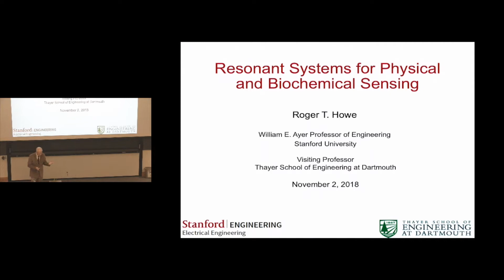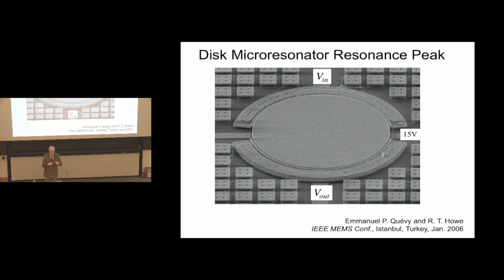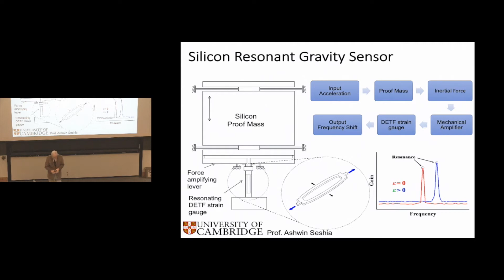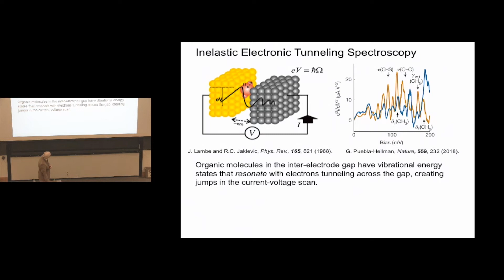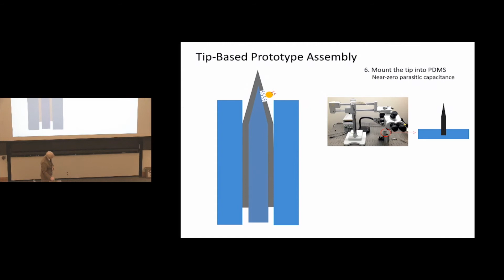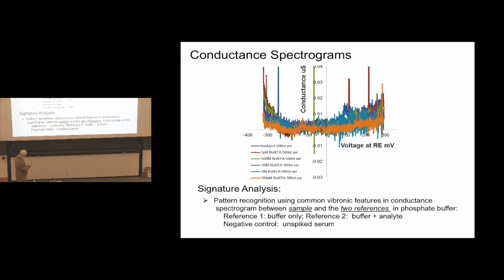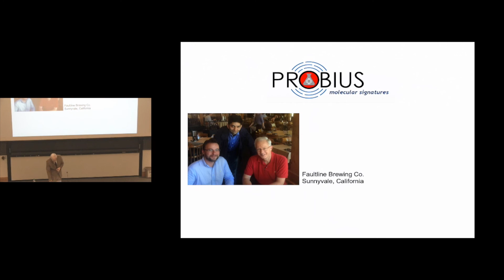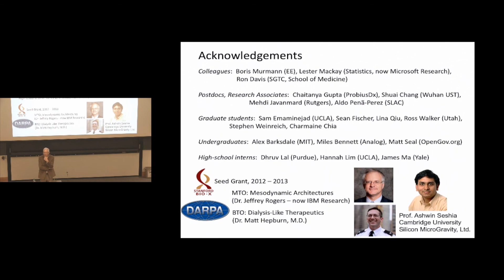"Resonant Systems for Physical and Biochemical Sensing" (Jones Seminar)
"Resonant Systems for Physical and Biochemical Sensing."
William E. Ayer, Professor of Engineering, Stanford University.
The phenomenon of resonance, in which vibrational energy is concentrated at a specific frequency, is a common feature of natural and engineered systems over a wide range of dimensions. Over the past several decades, silicon’s outstanding mechanical properties and silicon integrated circuits have together created microelectromechanical systems (MEMS) technology. Resonant silicon microstructures have proven extremely stable and are now used to time a wide range of variety of devices and systems. Resonant microstructures can also function as extremely sensitive strain transducers, which are the foundation for highly sensitive MEMS accelerometers and gyroscopes.  The limits of silicon inertial sensors have yet to be established and remains an active area of research.
At a much smaller dimensional scale, molecular bonds have vibrational energies that contain structural information about the molecule. Recent work at Stanford has demonstrated an electronic sensor for detecting the bond vibrational energies of non-redox active molecules in solution.  Electrons tunneling through a nanoscale electrochemical interface interact with intra-molecular bond states in molecules near the interface, resulting in signatures in the current vs. voltage scan. An ultralow noise feedback potentiostat is critical for detecting these resonant interactions at room temperature. This electronic sensor is the foundation for a label-free biomolecular sensing platform that requires little or no sample preparation. Analytes in complex media, such as the neurotoxin BoNT-A in serum, are identified by pattern matching against reference scans from the analyte in a buffer solution. This platform has promise for a variety of biomolecular assays.
The talk will conclude with some observations of the opportunities and challenges in commercializing physical and biomolecular sensor technologies.